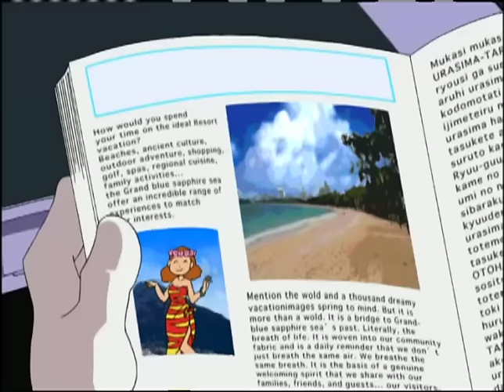SONIC X - EP16 Depth of Danger | English Dub | Full Episode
SONIC X - Episode 16 Depth of Danger
The President demands the search for Dr. Eggman after Sonic destroys the Egg Fort. Meanwhile, Sonic and his friends are taking a well-deserved vacation where they discover that another Chaos Emerald is nearby.